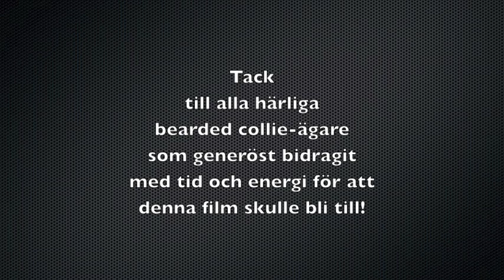Bearded collie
Bearded collie - världens underbaraste hundras. En liten teaser för dig som funderar på vad bearded collie är för en ras och om det är något för dig. För mer information kontakta Specialklubben för bearded collie You can find the film with English subtitles